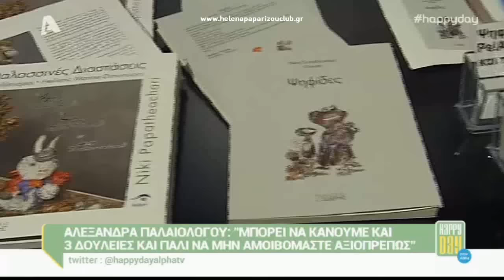Έλενα Παπαρίζου - Στην παρουσίαση βιβλίων της Νίκης Παπαθεοχάρη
Η Έλενα Παπαρίζου βρέθηκε στην παρουσίαση των βιβλίων "Ελληνικές Θαλασσινές Διαστάσεις” και “Ψηφίδες”, της Νίκης Παπαθεοχάρη, στο θέατρο Pantheon.

Video Recording: Thalia & Marinos
Edit: Marinos